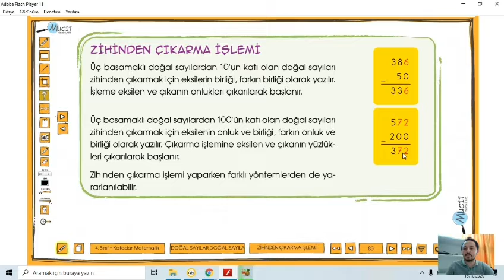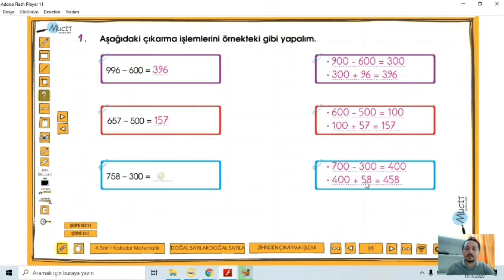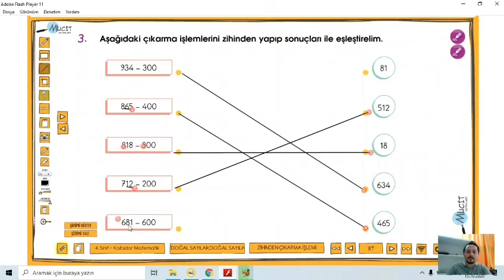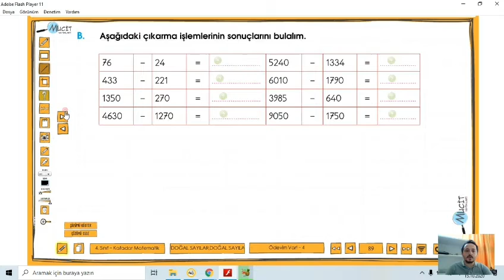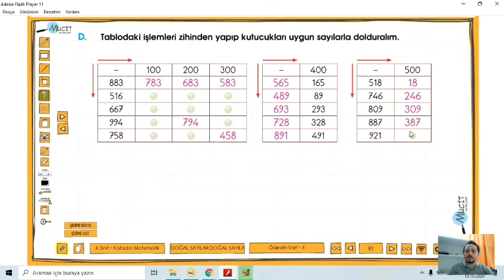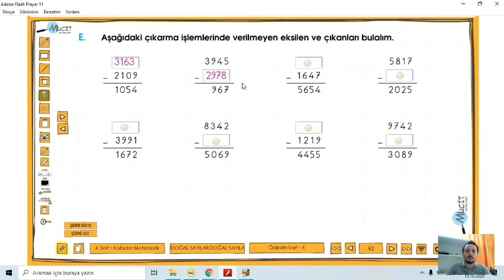4.Sınıflar 12 16 Ekim Matematik